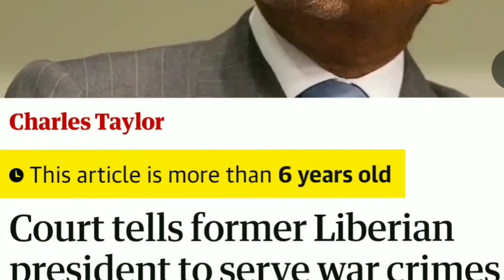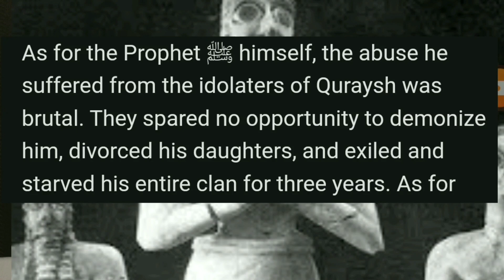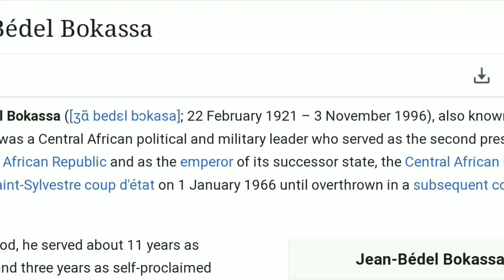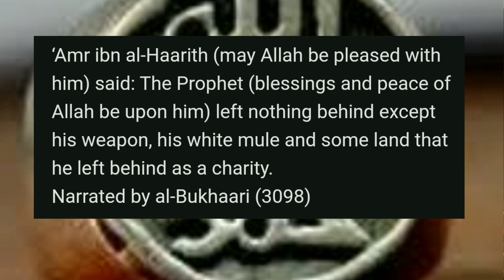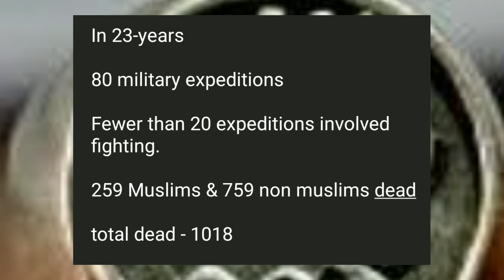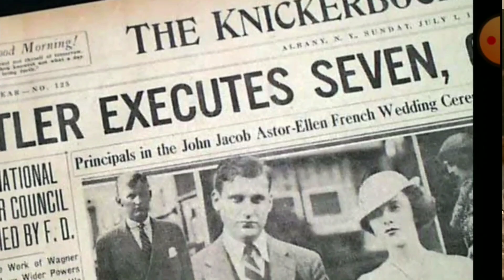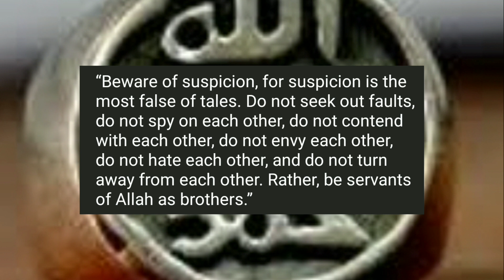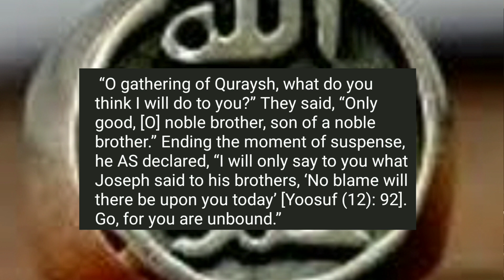Was Prophet Mohammad A Warlord? | Reacting To Jordan Peterson & Sam Harris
In this video we tackle head on the controversial & insulting contention made by Clinical psychologist & best selling author of 12 Rules of Life Jordan Peterson & New atheist Sam Harris, author of The Moral Landscape regarding the Prophet of Islam, Mohammad PBUH who is an inspiration to 1.2 Billion Muslims, that he was a warlord. A loaded term that evokes images of ruthless & blood hungry historical and contemporary figures like Ghenghis Khan, Robert Mugabe & Idi Amin.

By looking at the evidence, We ask, how accurate is this assertion?